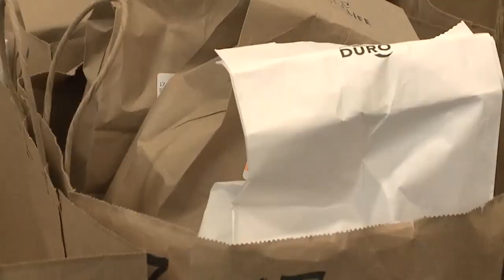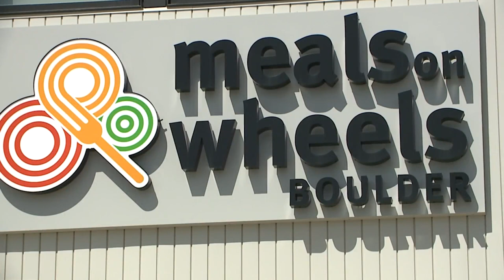Boulder Meals on Wheels food costs double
Meals on Wheels of Boulder says its food costs have risen 100%.